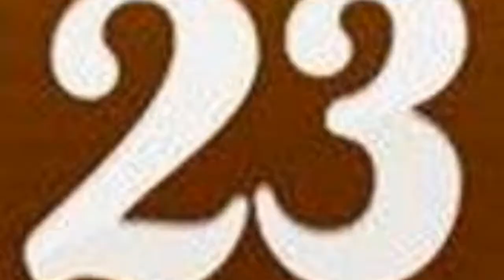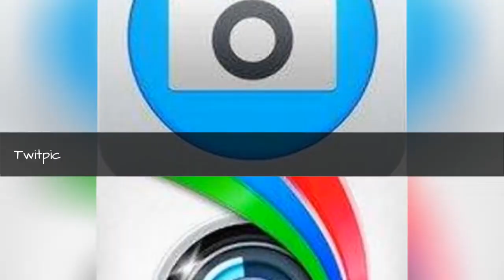The Best Photo Apps 🤩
This list of the best photo apps for your smartphone include apps for both the iPhone and Android phones. If youre into photography and want to use your smartphone to capture and edit some awesome shots, you wont want to miss these apps.After youve taken the picture of that just perfectshot, you want the best photo apps available to add filters and make adjustments to the picture to make it perfect. Youve probably seen some of the most impressive smartphone pictures on Hipstamatic or Instagram. Feel like you cant produce those kinds of shots? Youre wrong. With the best photo apps listed below, you too can be a smartphone photo aficionado.With the best photo apps, youll look like a pro photographer, whether you are or not. Youll be able to produce beautiful pictures and share them over your social networks with friends and family. Best of all, youll have the satisfaction of knowing that youve got what it takes to make average shots look fabulous. Go ahead and vote up the best photo apps available, and afterwards, head on over and check out the best movie apps as well!...more
0:00 - Intro
0:00:08 - Perfectly Clear
0:00:15 - Tapestry
0:00:22 - 23 Snaps
0:00:29 - Camera Zoom FX
0:00:36 - 360 Panorama
0:00:43 - PicView
0:00:50 - Vingette
0:00:57 - Hipstamatic
0:01:04 - Twitpic
0:01:11 - Photo Editor by Aviary
0:01:18 - Photoshop Express
0:01:25 - Snapchat
0:01:32 - Private Photo Video With Lock
0:01:40 - Snapseed
0:01:47 - Camera+
0:01:54 - Instagram